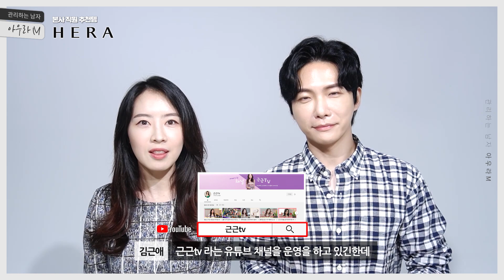본사 직원의 헤라 추천템 TOP 5 (NO광고)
오랜만에 찾아온 본사직원추천템 시리즈!
오늘은 헤라 편이에요 :-) 당연히 NO광고 랍니다.
함께해주신 본사 PD팀 김근애님 채널도 많이 방문해주세요!

★댓글 이벤트는 마감되었습니다★

00:00 Intro
00:53 헤라 소개
01:51 5위
리버서블 듀오세트 팜파스 X
           APmall 할인가 63,000원 (촬영일 기준)
03:52 4위
파운데이션 브러쉬 02 매트
           정가 40,000원
05:26 3위
           픽스유
           APmall 할인가 22,500원 (촬영일 기준)
07:01 2위
           센슈얼 스파이시 누드 밤 / 깔라만시
           APmall 할인가 37,500원 (촬영일 기준)
09:27 1위
           에어리 블러 프라이밍 파우더
          정가 60,000원